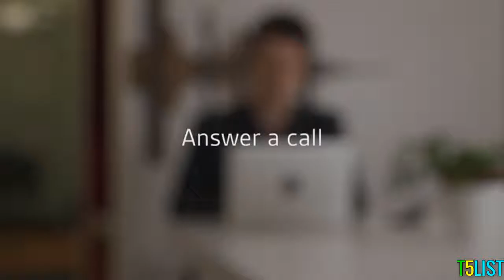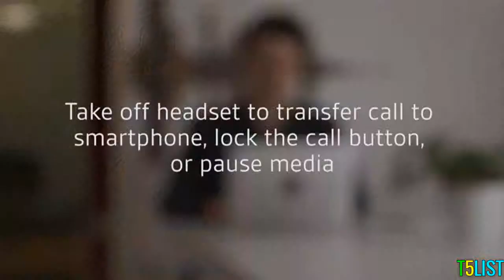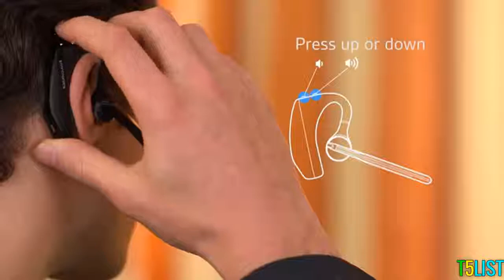The Best Bluetooth Headsets In 2019 - Plantronics Voyager 5200 Wireless Bluetooth Headset Review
►► Plantronics Voyager

Any way ,This video have made based on my personal opinion, and i have also tried to select the best Bluetooth headsets 2019.

Tech5list is a participant in the Amazon Services LLC Associates Program, an affiliate advertising program designed to provide a means for sites to earn advertising fees by advertising and linking to Amazon.com. As an Amazon Associate I earn from qualifying purchases.